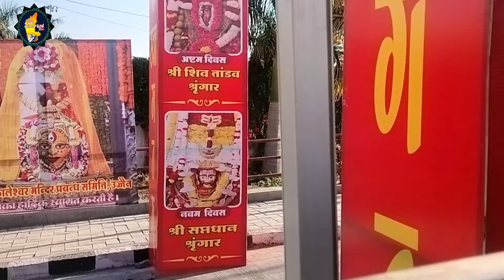ಉಜ್ಜೈನಿಯ ಮಹಾ ಕಾಲ ಜ್ಯೋತಿರ್ಲಿಂಗ ದರ್ಶನ. ಇಲ್ಲಿರುವ ಶಿವಲಿಂಗದ ವಿಶೇಷತೆವೆನು? ‎@nammakarnataka88